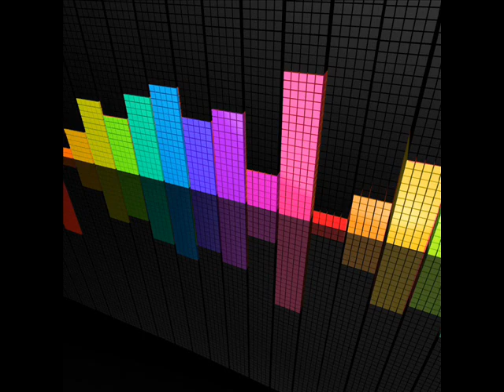Achexe - Waa ! (Original Mix)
BEST DANCE MUSIC 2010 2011 new electro house music club techno mix
[21] NEW!! ELECTRO HOUSE Mix Januar 2011
Electro House 2011 New Dirty Dutch mix dJ aSSa
top new best dance music part volume 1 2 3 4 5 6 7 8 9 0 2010 october november mix club dnb dnv trace trane transe tranc rance dubstep dub funky fresh 2011 smooth dance music electro house techno hits songs for 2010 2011 TOP 10 set mega mix Dance Songs 2011 Dance Music 2012 hip rap hd high definition new nu latest recent live porn nude xxx euphoric orgasmic hot top best House Music 2011 Club Hits 2010 mix Trance Music 2012 musica face book electronica JANUARY FEBRUARY MARCH APRIL MAY JUNE JULY SUMMER AUGUST SEPTEMBER OCTOBER NOVEMBER DECEMBER 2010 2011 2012 uk europe eu euro dance lady girl progressive album new techno music 2011 new house music 2011 new dance music 2011 honueva neues nuovo nowego newydd neu nuovo nieu nove nova musica 2011 new 2011 songs tunes tracks part out of part 42 over 9000 nipple boob tit loud volume max hits breaks loop intro